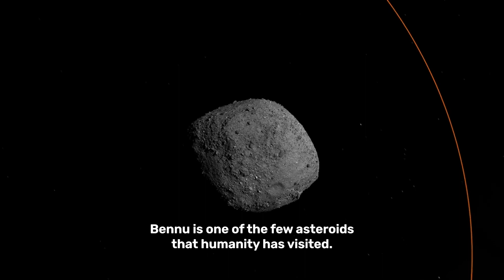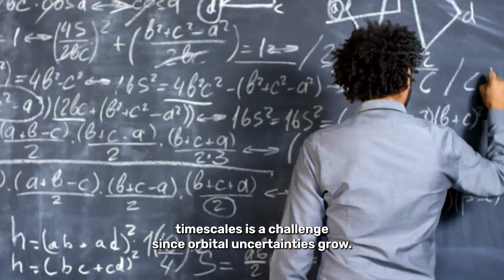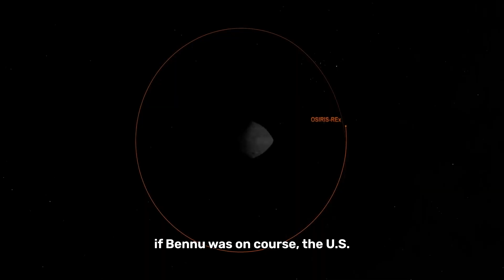Have Scientists Predicted An Asteroid Impact?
Bennu is the most dangerous known asteroid in our Solar System, but will it ever collide with Earth?

00:00 Intro
00:16 Why was Bennu chosen?
00:48 What samples of Bennu told us
01:15 Bennu is one of the most hazardous asteroids in the Solar System
01:37 how NASA assess impact risk
02:11 how to deflect and asteroid